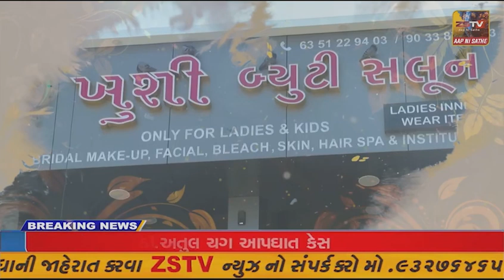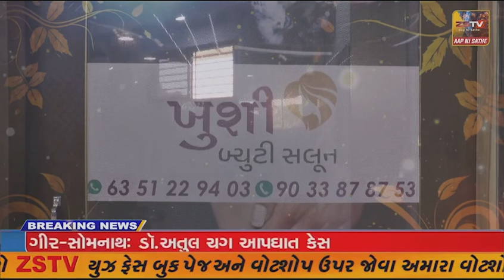રાજવીઓના યથોચિત સન્માન સાથે આહવા ખાતે 4 દિવસીય “ડાંગ દરબાર”ના ભાતિગળ લોકમેળાનો પ્રારંભ..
ડાંગ રાજવીઓના યથોચિત સન્માન સાથે આહવા ખાતે 4 દિવસીય “ડાંગ દરબાર”ના ભાતિગળ લોકમેળાનો પ્રારંભ..